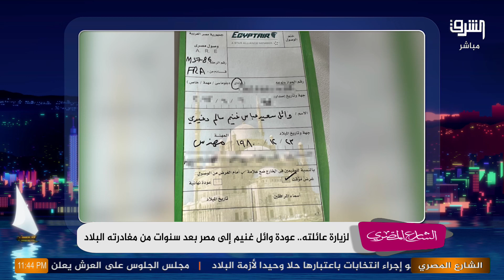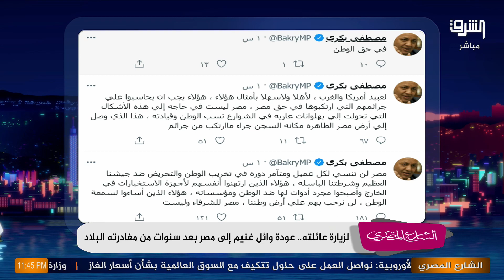عودة وائل غنيم ومصطفى بكرى يرد عليه